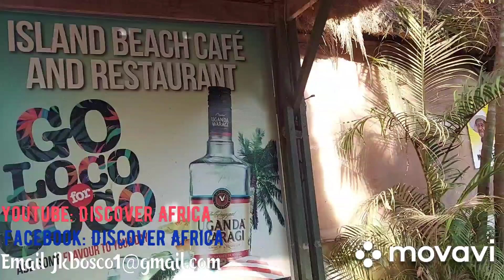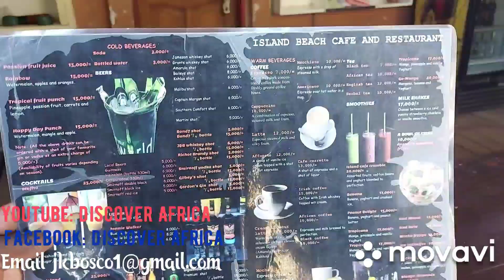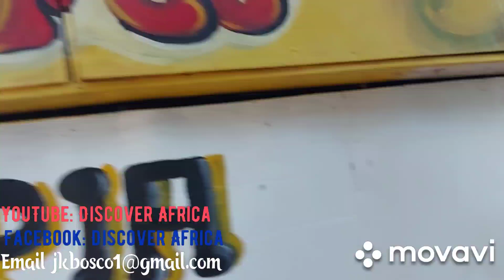Discover the hinden ISlANDA BEACH CAFE AND RESTAURANT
Drinks
Fish
Chicken and chips +Gonja
Pork and beef
Salads
Kachumbali
Soups
Vegetarian corner
Mixed milk
Black
We are located in Entebbe katabi nambi Road
Plot21
Deep fried whole fish and more service